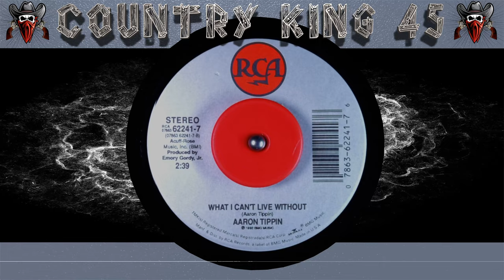Aaron Tippin - What I Can't Live Without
Composer: Aaron Tippin
Label: RCA Victor
Cat: (62241)
Pub: Acuff-Rose
Artist: Aaron Tippin
Time: 2:39
Year: 1992
Producer: Emory Gordy, Jr